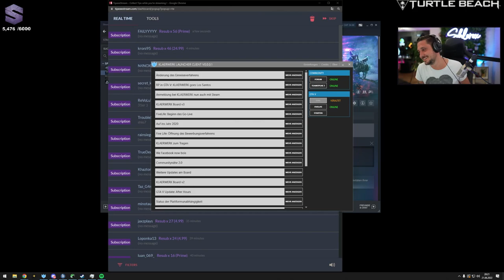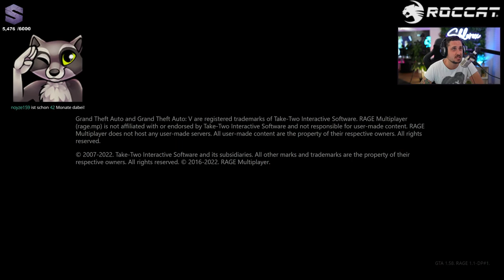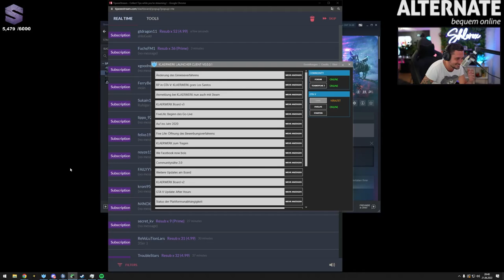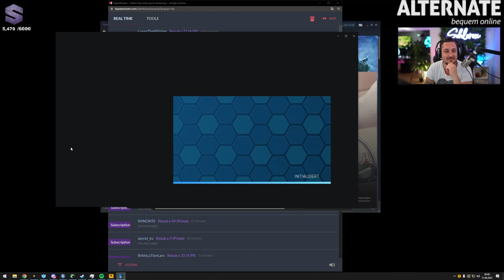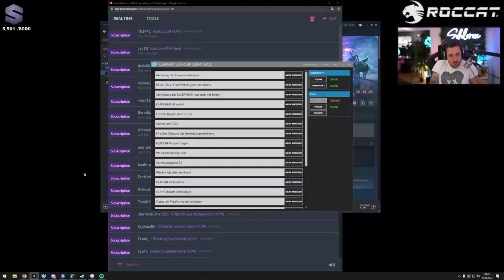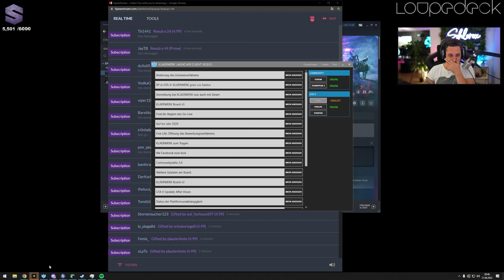Sie haben ihm EL BRUM geklaut | 🔴 GTA RP Uncut 21.06.22